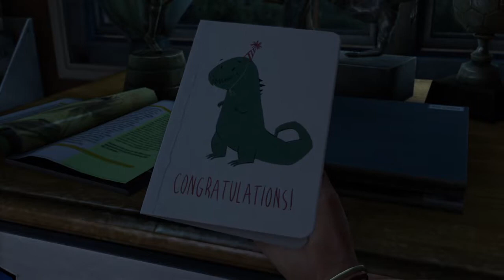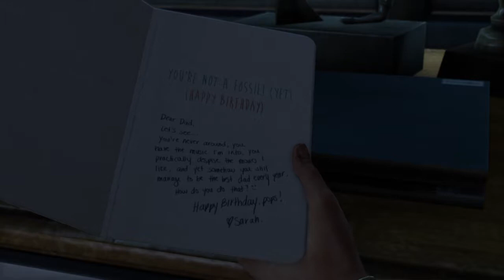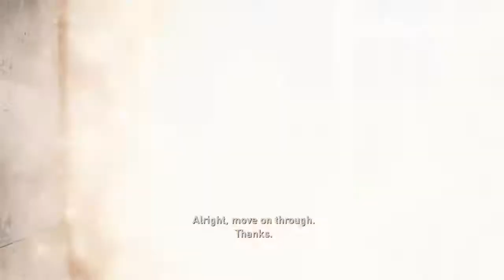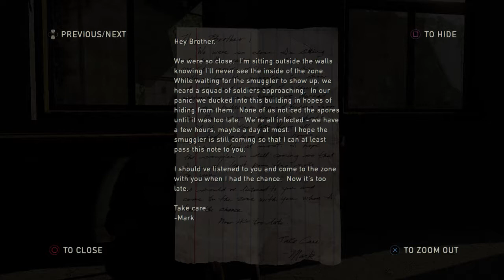The Last of Us™ Remasteredl lets play part 1[Infection]